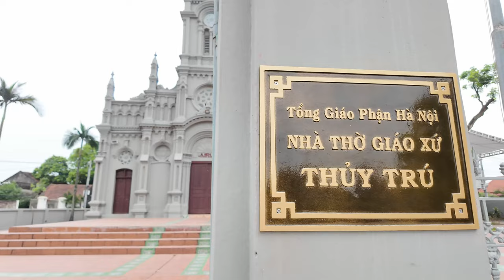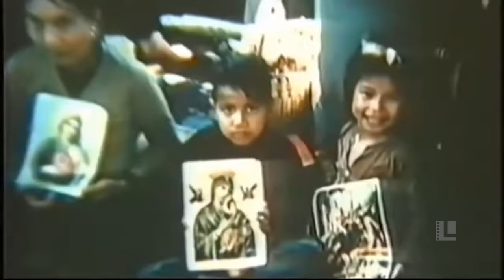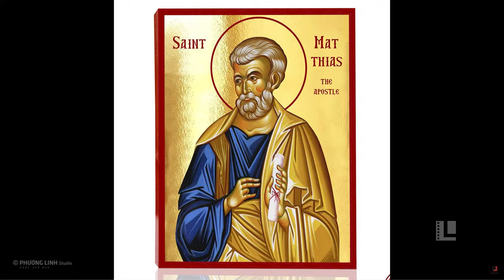Phóng sự 100 năm nhà thờ giáo xứ Thủy Trú